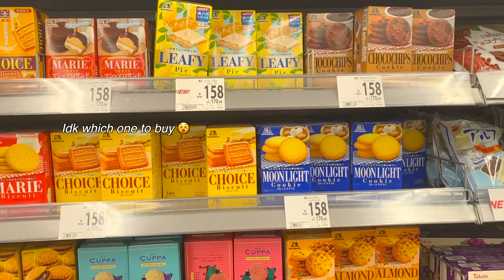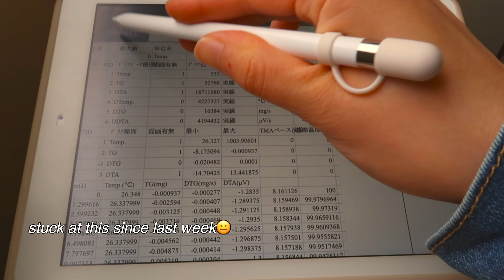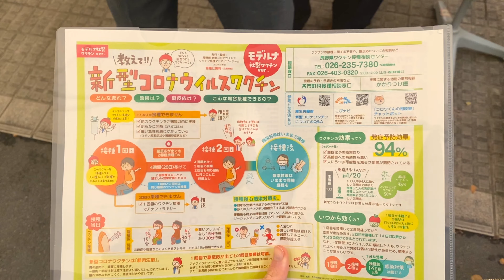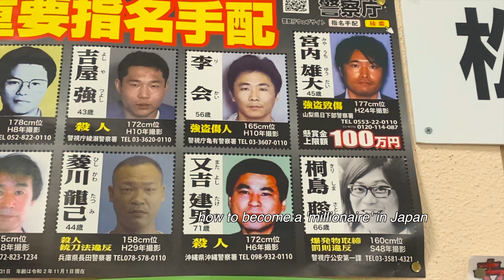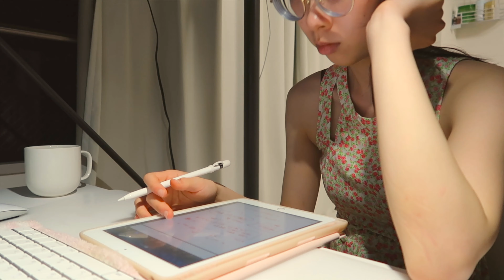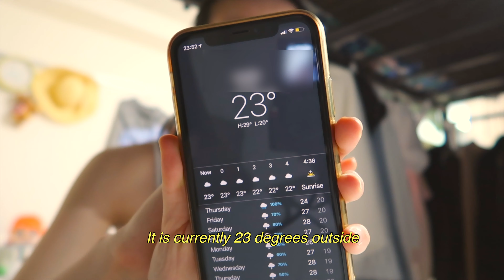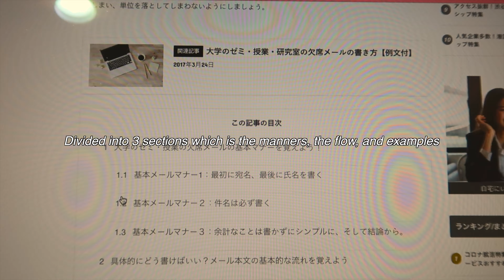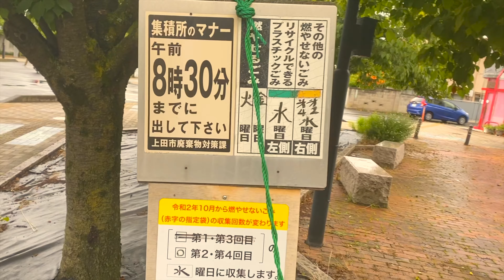GETTING VACCINATED IN JAPAN | BAKING A CAKE 🍰 AND FINISH IT ALL BY MYSELF 😈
Someone's getting vaccinated finally! just need to clarify, i traveled all the way to get vaccinated because I'm receiving the vaccine from my school. I can get vaccine in my town from the Japanese government but i will probably be still in the line waiting. How bout you guys? Are you getting the vaccine?

Love,
Kaylyn

📖  SUBTITLE TRANSLATIONS
● If you are fluent in another language, please contribute translations here:

LEARN A NEW LANGUAGE WITH LING APP!

🎥 My Camera
˖ Canon gx7 mark ii
˖ SD card for camera
   ˖ Iphone 11

🎞 My Editing Space
˖2TB external hard disk

📈 SEO to optimize my video and rank higher in search
    (My dance workout video went from 1000 views to 1,000,000 views after I used TubeBuddy to optimize my videos)